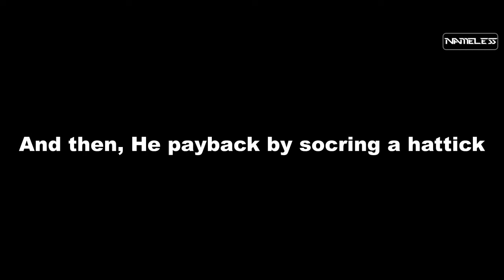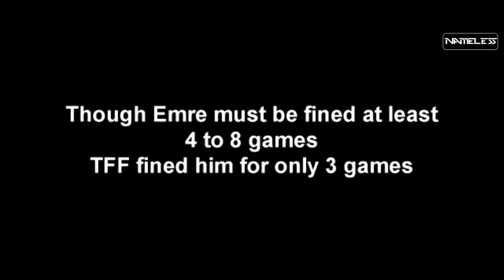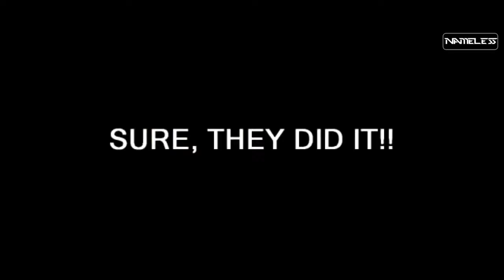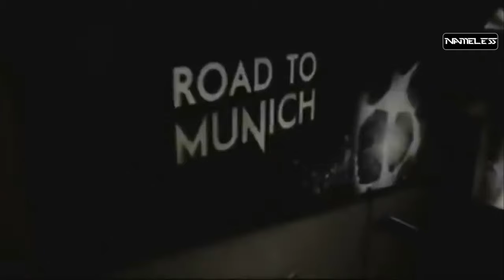Top 10 revenge in football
for those who love to watch football and cricket